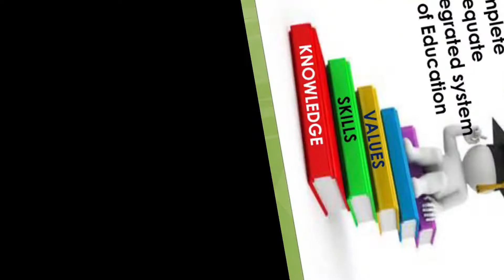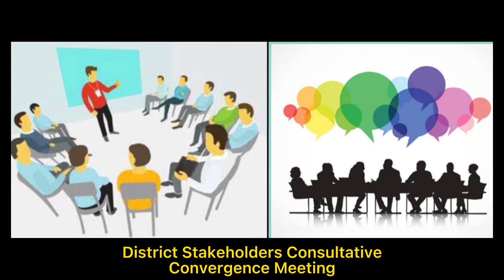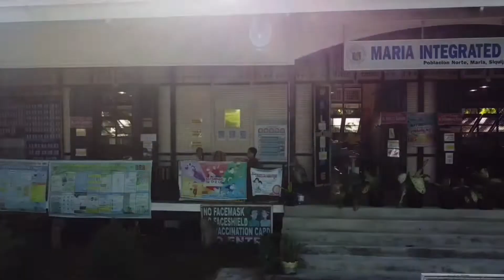Maria Integrated School (Poblacion Norte, Maria, Siquijor) History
Short History of Maria Integrated School (Poblacion Norte, Maria Siquijor)